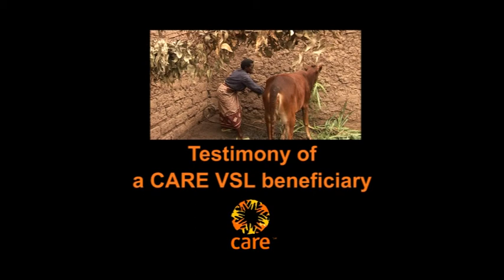TESTIMONY OF A CARE VSL BENEFICIARY